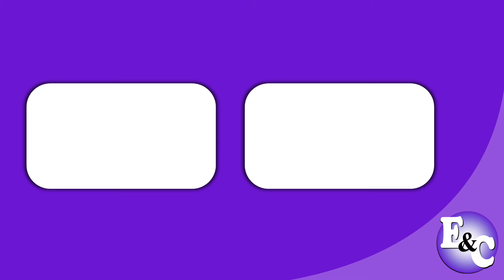Leche LAIVE Sin Lactosa (Perú 2022)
Comercial de Laive: Nueva leche Laive sin Lactosa, ahora reforzada con Calcio y Vitaminas A y D.
Laive Sin Lactosa nutrición sin molestias